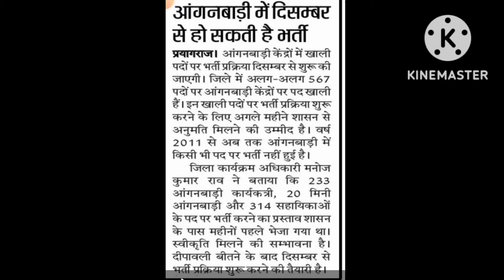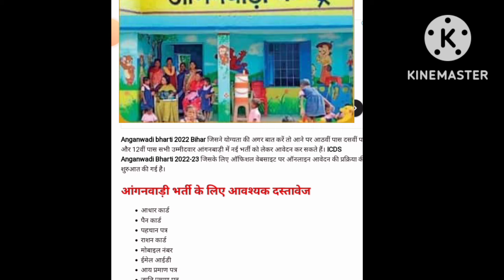आंगनबाड़ी भर्ती 2022-23 /42,000+Bharti